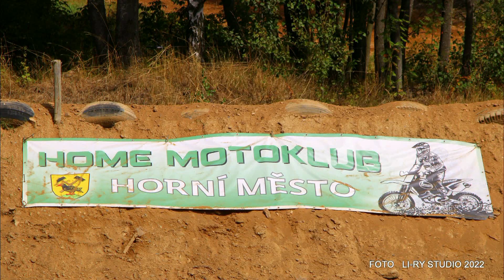Moravské drapák v Horním Městě na Josefce video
LI-RY studio video. Videozáznam části akce. Moravské drapák 2022** Po vynucené přestávce se opět vrací seriál motokrosových závodů.